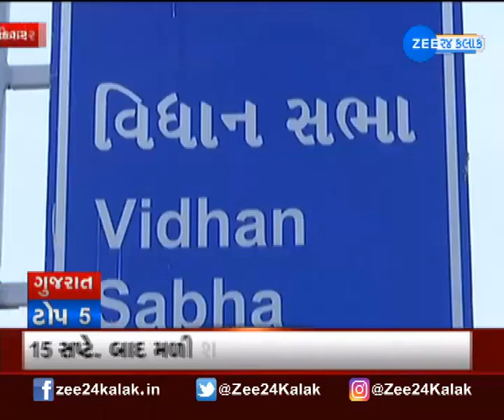Gujarat TOP 10માં જુઓ રાજ્યભરની મહત્વની ખબર | Gujarati news | Zee 24 kalak